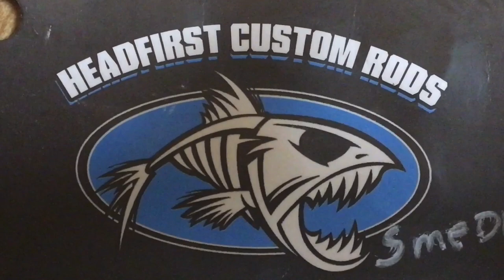Tiny fish blues?”river fishing fun”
The only thing we could get to bite today was tiny catfish but that didn’t give me the blues! It was a great day to be on the river fishing with my brother! Fishing days don’t come around often enough for me. I believe I could go every day!